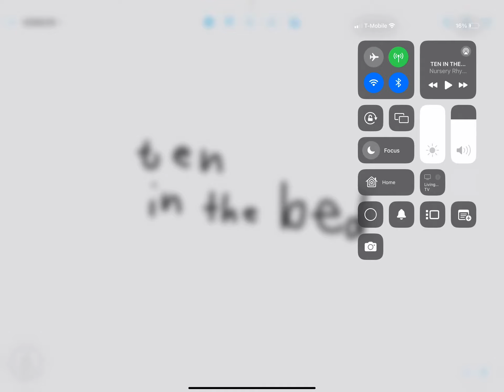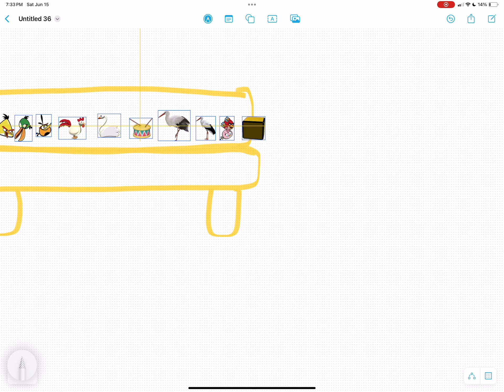June 15, 2024